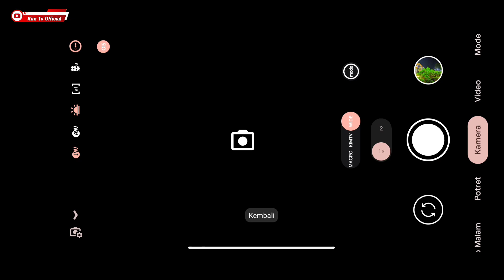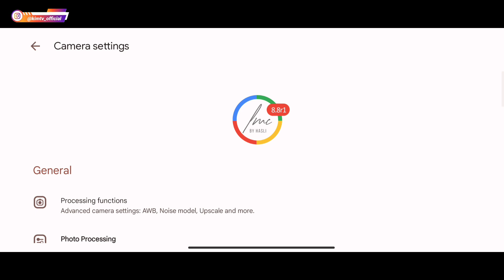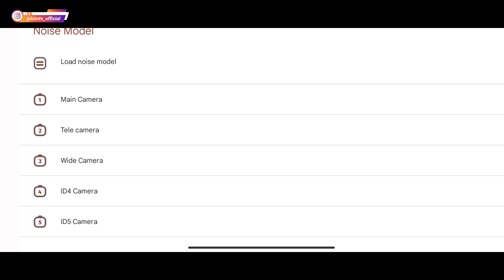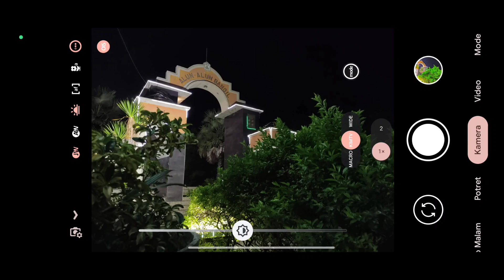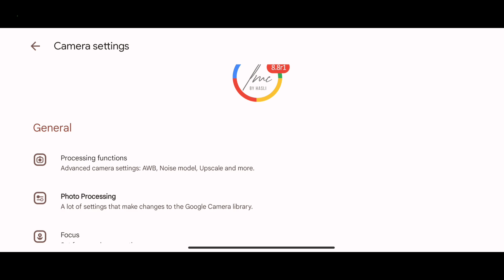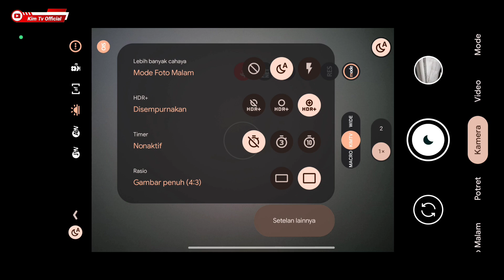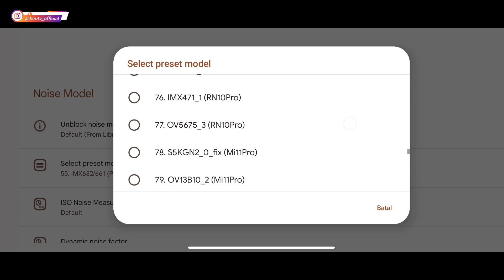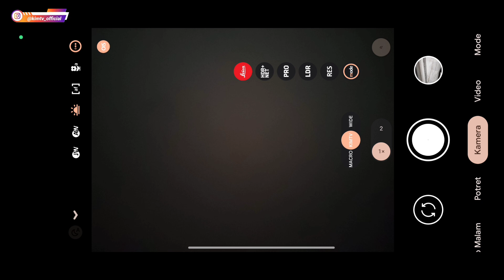Foto Malam Jadi Jernih ‼️ Mengatasi Noise Di Gcam LMC 8.8, Cukup Setting bagian Ini...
Foto Malam Jadi Jernih, Cara Mengatasi Noise Di Gcam LMC 8.8, Cukup Setting bagian Ini...